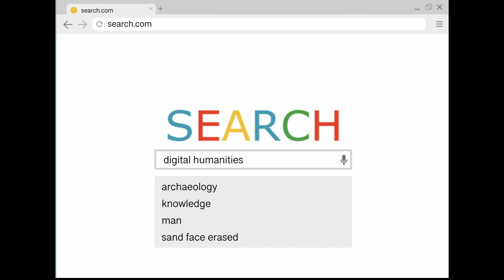I is for Information Technology (Michel Foucault)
Foucault talks about computers, cybernetics, and torture instruments. He also speculates about parallels between his "Archaeology of Knowledge" and today's "Digital Humanities."